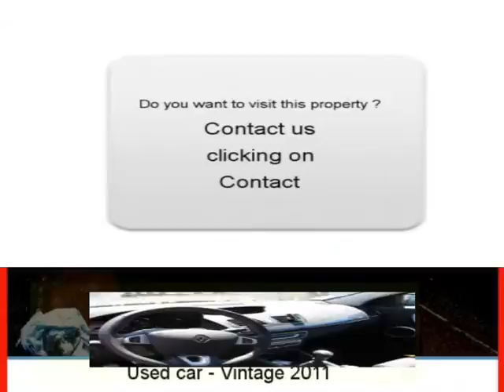Sale one Renault Megane III Clermont Ferrand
For sale at Clermont Ferrand Used car Renault Megane III of 8000 Km.
used motors Autoenvideo : Sale one Renault Megane III Clermont Ferrand Puy-de-Dôme